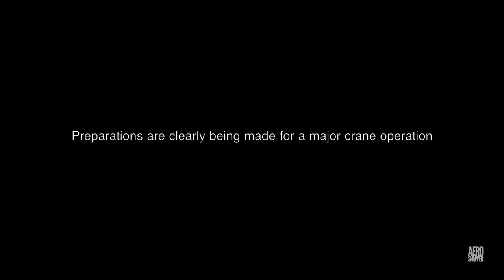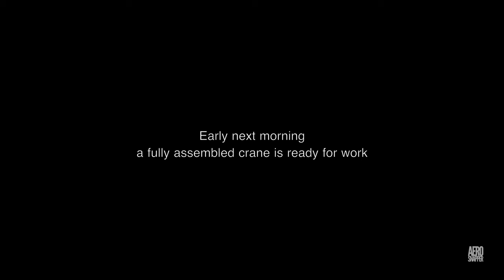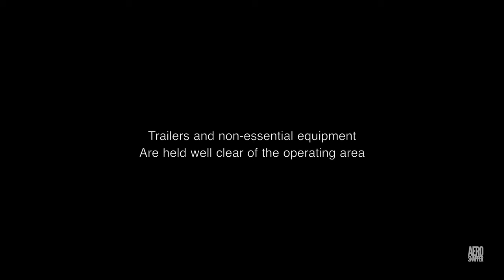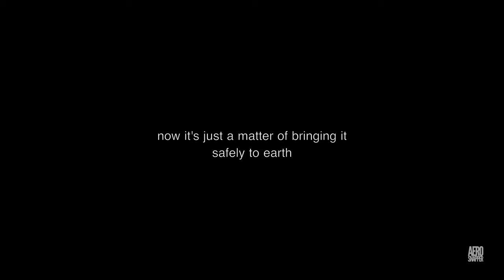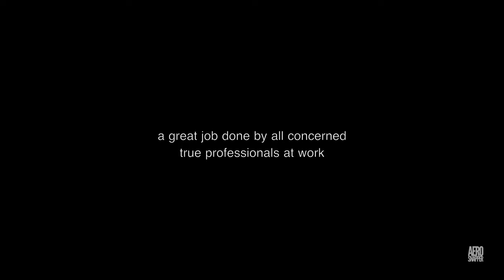Reaching for the sky 4K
A chance encounter leads me to witness the removal of a generator from a local wind turbine. The technology and skill involved is extraordinary. Inches matter - at a reach of over 90 metres. All credit to the team from Mammoet and Trans Alta Renewables.

Aerosnapper is a proud member of the Drone Pilot Association of Canada